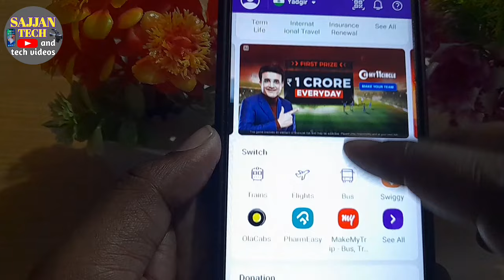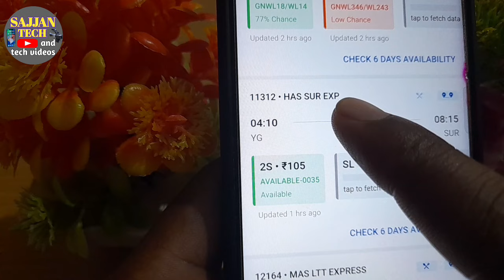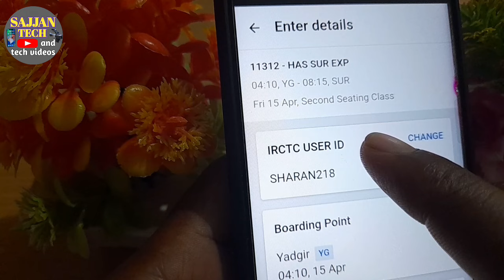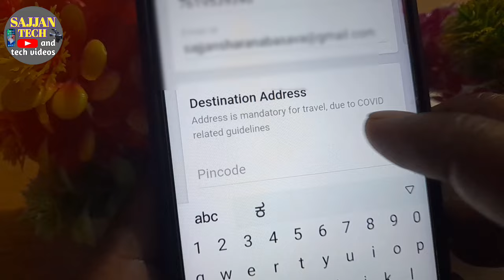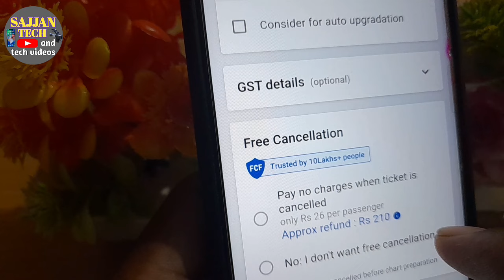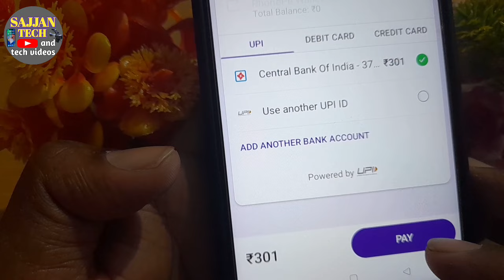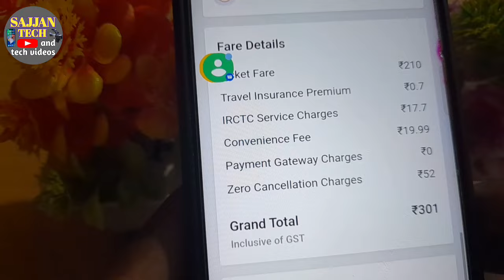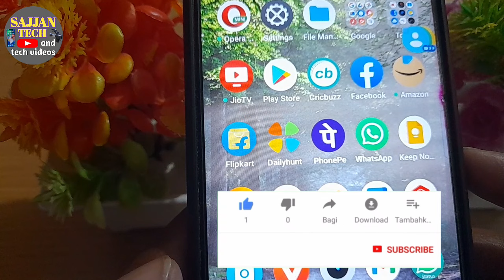train ticket booking phonepe Kannada|train ticket booking online phonepe Kannada|SAJJAN TECH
Hi friends,in this video I will explain you how to book train ticket online in phonepe in mobile in Kannada.

friends most of us want to travel from one place to another.most convenient way is by train. now we can book train ticket online without going to railway station using irctc website, phone pe app, paytm app etc.this method is very easy and comfortable.in this video I have explained to reservation of train ticket in Mobile using phonepe.for this we should have irctc id which should be created earlier. for more information,please watch the video completely without skipping.